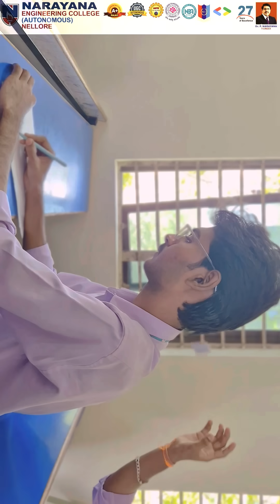Get ready @necn.institution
🎉 Get Ready for the Big Reveal! 🎉

The Department of CSE at Narayana Engineering College (Autonomous), Nellore is all set to launch the official Event Poster 🚀.
This celebration is not just for CSE but for all branches – ECE, EEE, Civil, and Mechanical – as we unite together for innovation, learning, and fun!

📌 Follow: @necn.institution

✨ Let’s make this event unforgettable with your energy and vibes! ✨